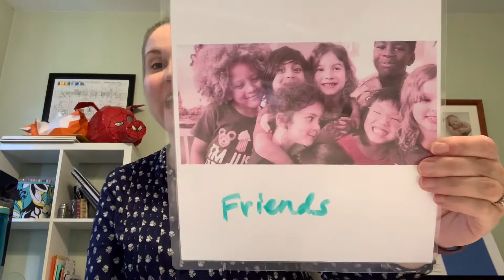Kate & Kristen 11/11